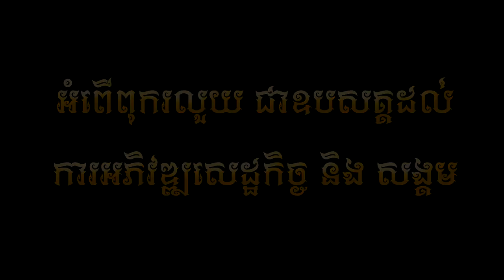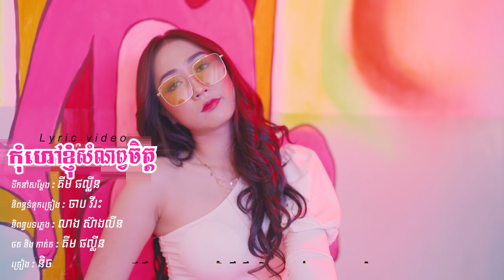បទថ្មី | កុំហៅខ្ញុំសំណព្វចិត្ត​ | និច្ច | បុណ្យអុំទូក 2020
virak nich,
virak nich vlog,
virak nich new song,
virak nich song,
virak nich live,
virak nich concert,
virak nich chanel,
virak nich mv,
virak nich sunday,
virak nich 2019,
neay cherm virak nich,
neay cherm virak nich 2019,
doung virak nich,
dong virak nich,
neay jerm virak nich,
virak nich khmer,
virak nich khmer 2019,
nhac khmer virak nich,
virak nich live video,
virak nich new mv,
virak nich new song 2019 mv,
virak nich old song
និច្ច,
និច2020,
និចារ,
និច្ចា,
និចា,
និច020,
និចលេង,
និច2014,
និច២០១៩,
និច 2020,
និច 0 20,
និច ភ្លេងសុទ្ធ,
និច 2014,
និច រាំ,
និច និងបុត្រ,
និច 2015,
ចាត់ទុកជាសុបិន្ត និច mv,
នាយចឺម vs និច,
4 និច